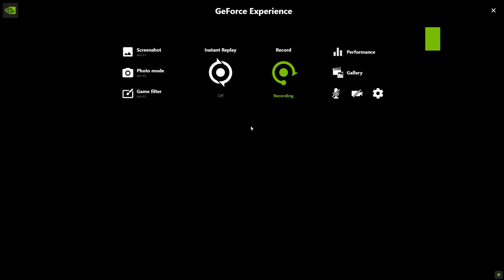Battlefield 4 Multiplayer E16 - Conquest on Rogue Transmission